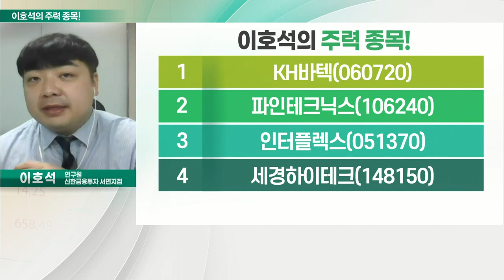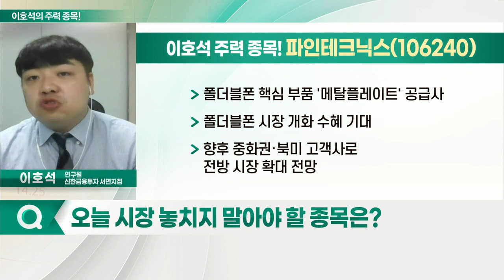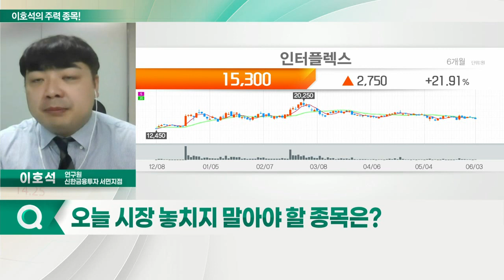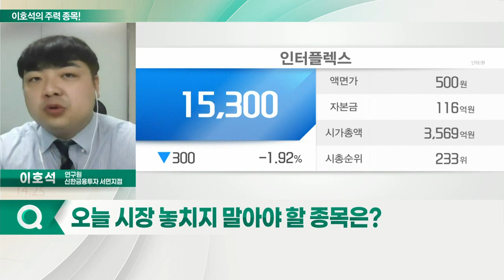파인테크닉스, 인터플렉스, KH바텍, 세경하이테크_이호석의 주력 종목 (20220607)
1. KH바텍(060720)
2. 파인테크닉스(106240)
3. 인터플렉스(051370)
4. 세경하이테크(148150)

- 폴더블폰 핵심 부품 '메탈플레이트' 공급사
- 폴더블폰 시장 개화 수혜 기대
- 향후 중화권·북미 고객사로 전방 시장 확대 전망

- 폴더블폰 핵심 부품 '디지타이저' 공급사
- 삼성전자 S펜 생태계 확대에 따른 수혜 전망
- 고객사 XR기기 출시… RFPCB 관련 매출 기대